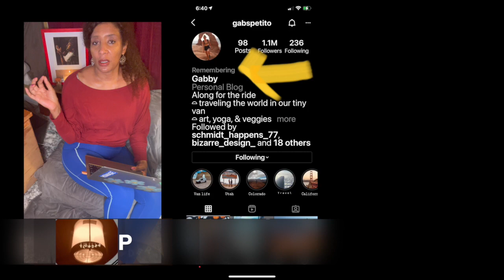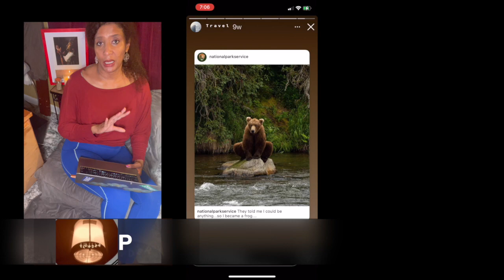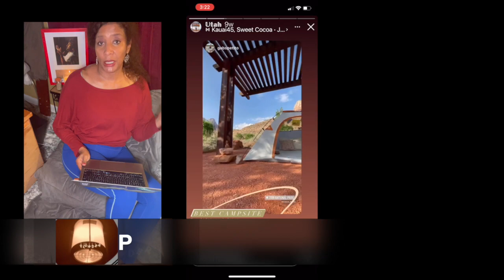NEW Gabby Petito Whole Foods video 8/27/21, but Brian Laundrie Merry Piglets ARGUMENT video DELETED